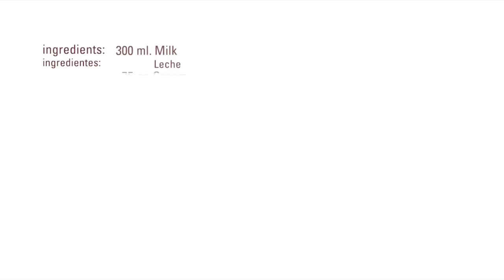White Chocolate Mousse · Promousse · Texturizers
Mix the milk + cream + Instangel and Promousse  and blend with a hand mixer at high speed for one minute. When the mix it´s well blended, add the melted chocolate and mix again. Then fold into the mixture the whipped cream and pour the mixture in molds.